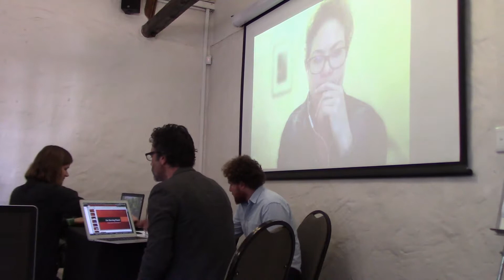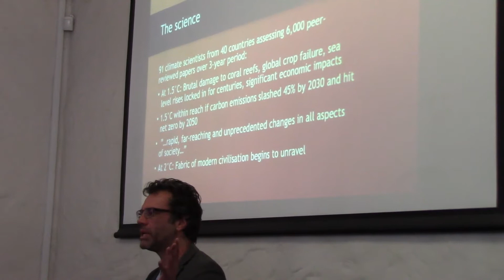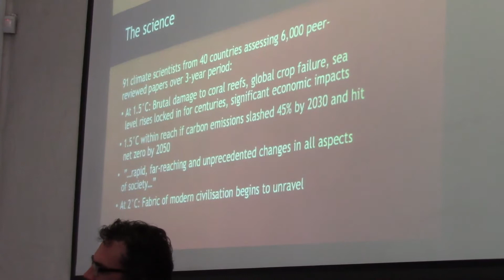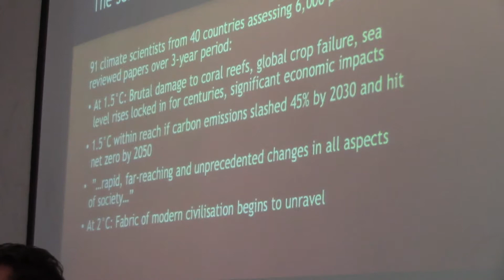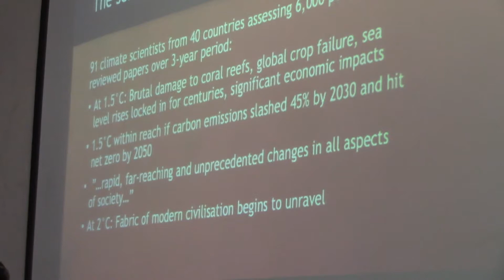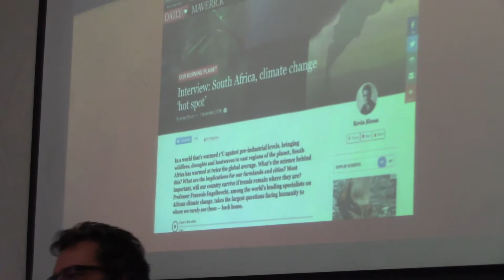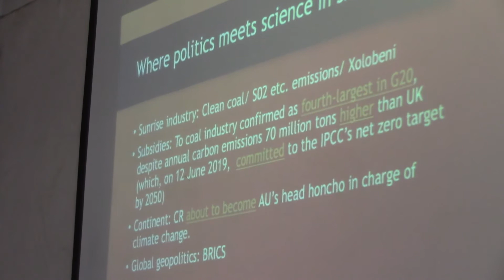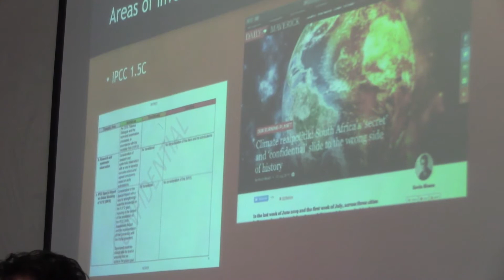Roundtable with media towards a climate justice charter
Leonie Joubert, Sipho Kings and Kevin Bloom present on writing about the climate crisis.